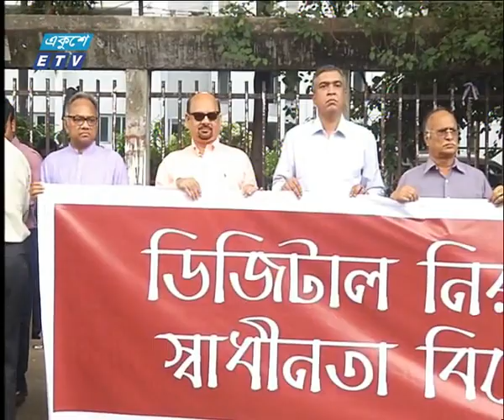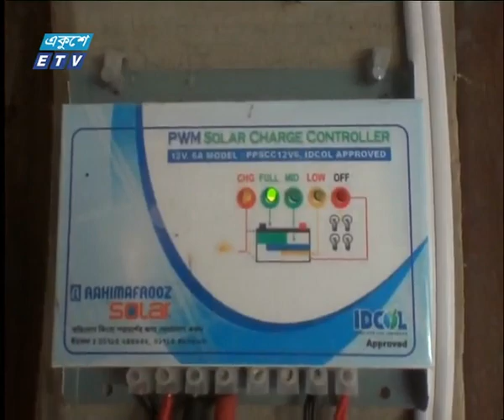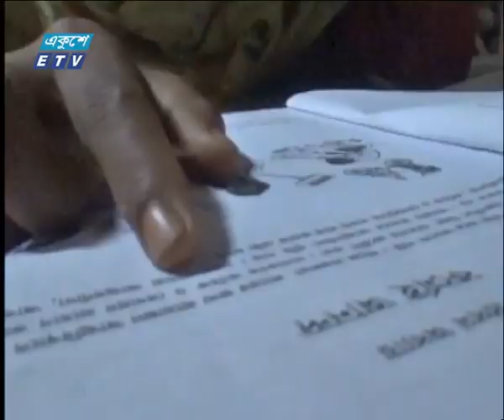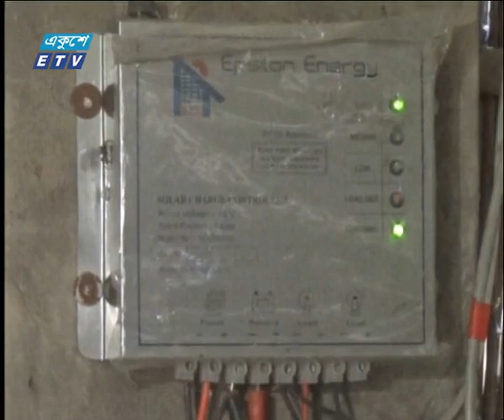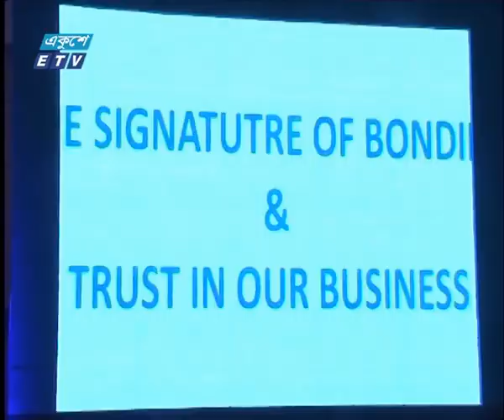11 PM News 15 October 2018 | ETV News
সময়: রাত ১১টার একুশে সংবাদ ১৫ অক্টোবর ২০১৮
উপস্থাপক: সাদী মোহাম্মদ, ফারাজানা আঁখি